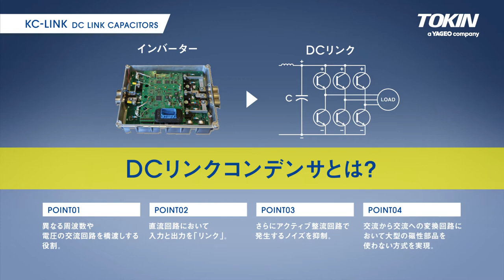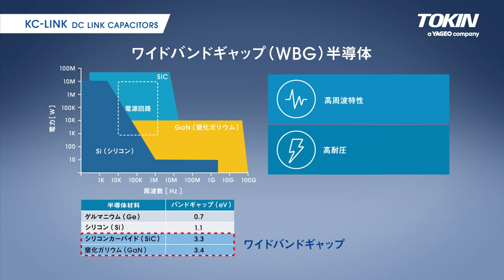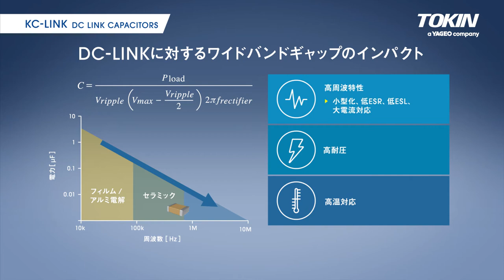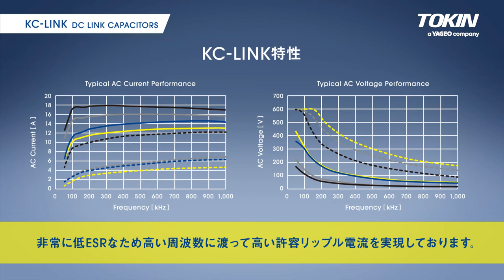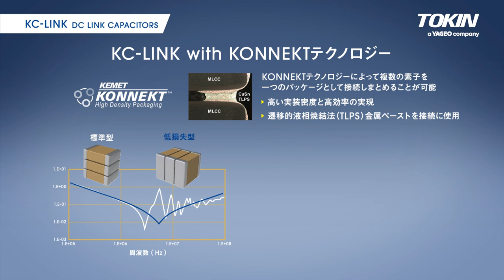KC-LINK（DCリンクコンデンサ）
トーキンでは次世代の電源回路でコンデンサに求められる特性を備えた新しいセラミックコンデンサ、「KC-LINK」をリリースいたしました。
このKC-LINKは・・・
・車載グレードAEC-Q200対応
・非常に高い許容リップル電流
・非常に低いESRとESL・動作温度範囲-55℃ ～+150℃
・高周波対応(10 MHz以上)
・電圧印加による容量変動無し
・音鳴き無し
・高温における容量安定性
・RoHS 鉛フリー
と多岐にわたる特長を有しております。